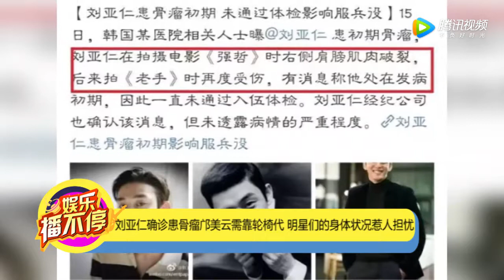刘亚仁确诊患骨瘤邝美云需靠轮椅代 明星们的身体状况惹人担忧